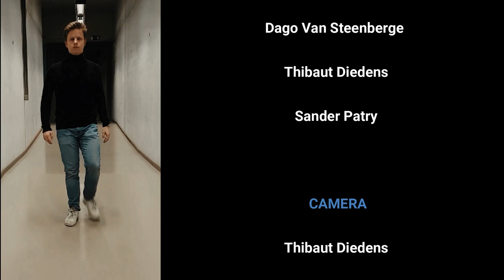PRIORITY - Examenopdracht Verdedigingssporten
Deze kortfilm werd gemaakt als examenopdracht voor het vak verdedigingssporten, een vak dat deel uitmaakt van semester 5 van de Bachelor Opleiding Lichamelijke Opvoeding in HOWEST Brugge.

Korte inhoud:
De film gaat over het stellen van prioriteiten.
De maffiose Dago is niet komen opdagen in de les van Joktan Willem. Thibaut (aka 'The Black Knight) vindt dat dit niet kan en komt Dago de les spellen op zijn bureau. De ontmoeting escaleert al snel wanneer Dago de hulp van zijn bodyguard Sander (aka. 'Patry') inschakelt...

Acteurs:
Sander Patry
Dago Van Steenberge
Thibaut Diedens

EDIT:
Sander Patry

LOCATIE:
Sport Vlaanderen Brugge

Film in opdracht van lector Joktan Willem.